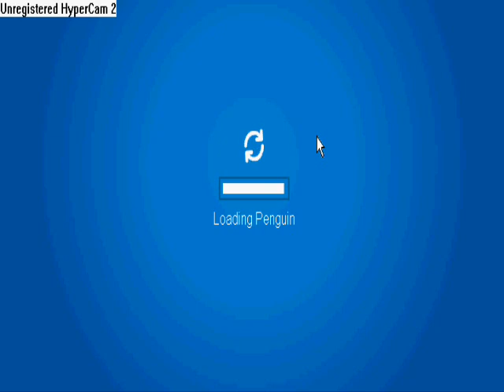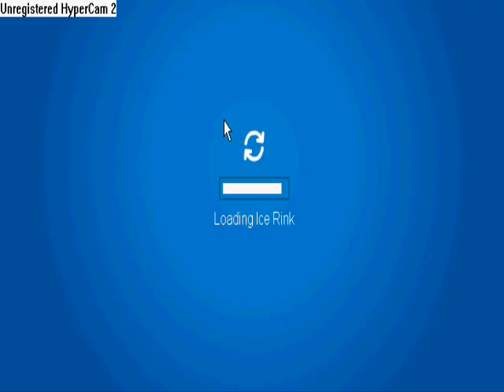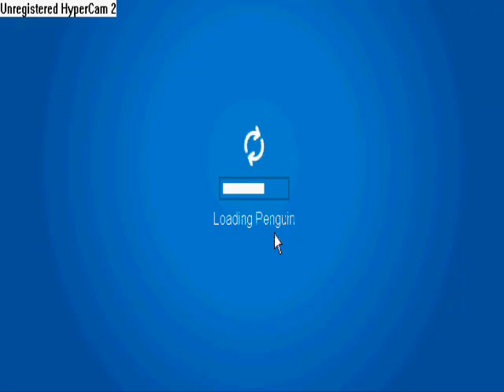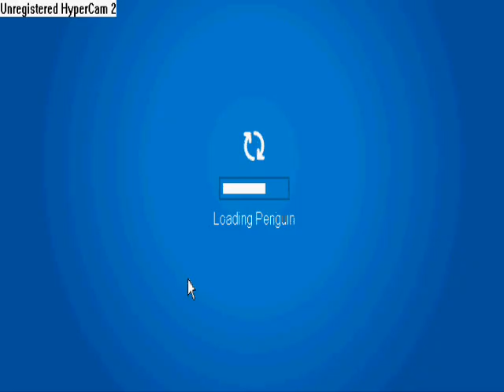CP Attack Of The Tubas Part 1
this is a fun thing i saw lots of players doin i first saw the at the ski villiage i think so i joined them and followed were ever they went but after that i got a bit bored theres also another video about this but its only 9 seconds long and also it was yesterday well anyway i hope you find them some day lol and take over club penguin!